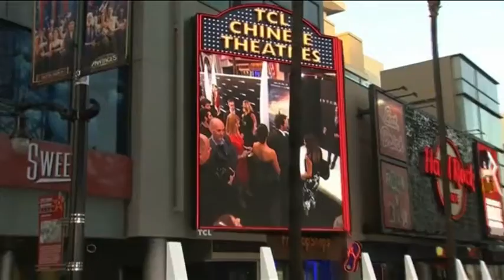Reuters ATC Brazilian Portuguese Dubbing2 PT-BR